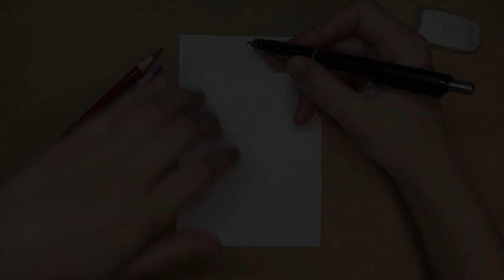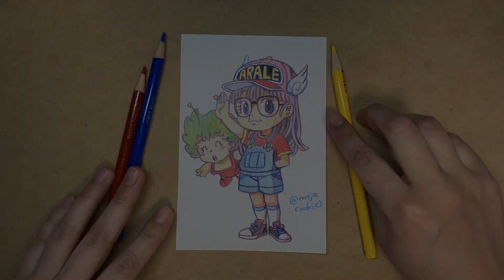赤・青・黄色の3色の色鉛筆でアラレちゃんを描いてみた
赤・青・黄色の3色だけを使って、「Dr.スランプ」のアラレちゃんとガッちゃんを描いてみました。

使用画材：DAISOのケント紙(ポストカードサイズ)、三菱880色鉛筆(あか、あお、きいろ)

▼もじゃクッキーのTwitterもよろしくお願いします〜